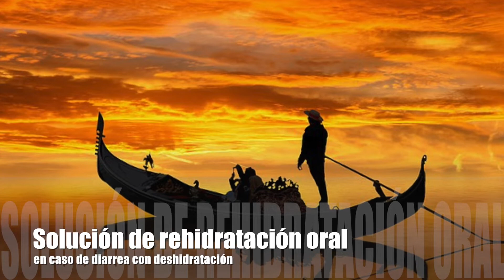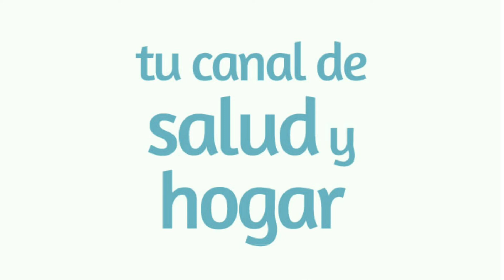Botiquín de viaje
¿Te vas de viaje este verano? ¿A un país tropical? ¿aTailandia? ¿Riviera Maya? ¿China? Vayas dónde vayas, lleva un botiquín con productos imprescindibles para solventar y prevenir los problemas de salud más comunes.